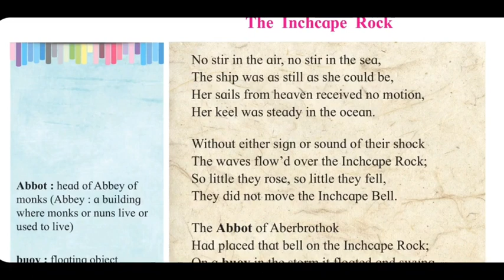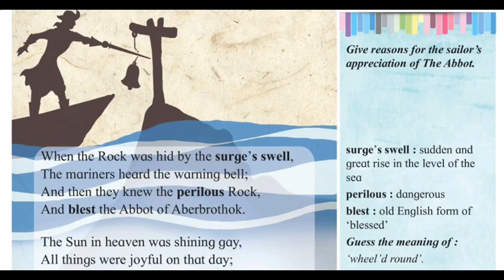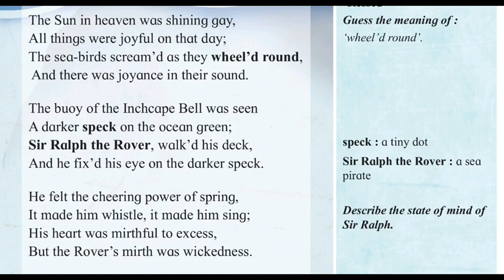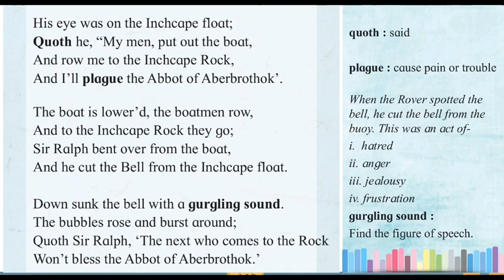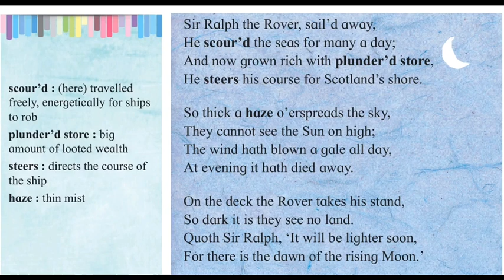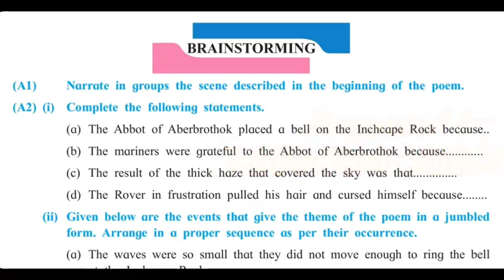2.3 The Inchcape Rock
Model reading
of the poem
Explaination
translation
of the poem
in urdu